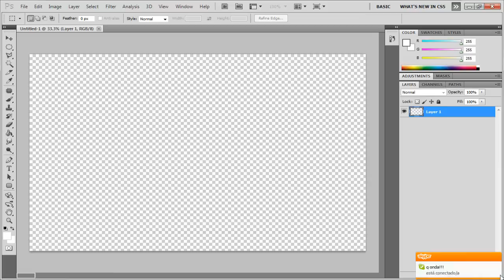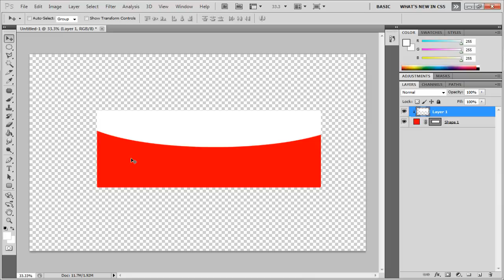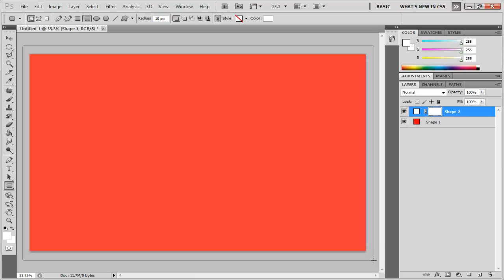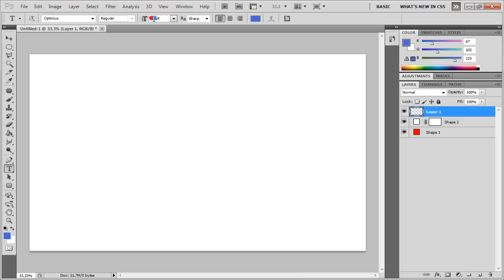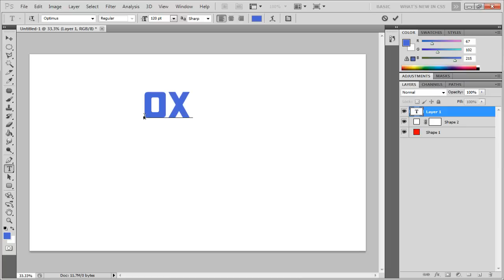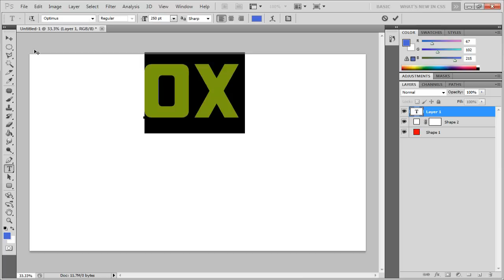Basic Glossy effect Photoshop c5 tutorial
Programms:
Photoshop cs5